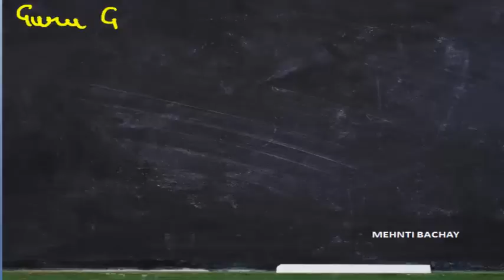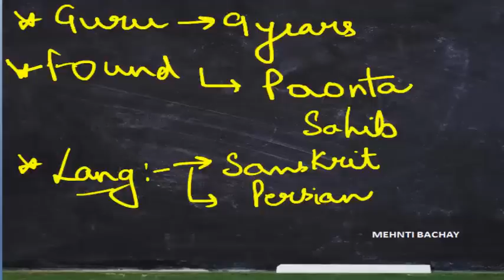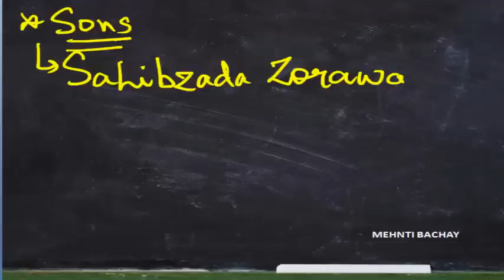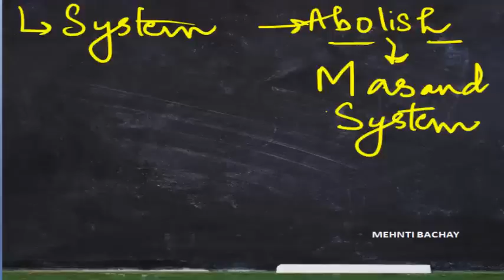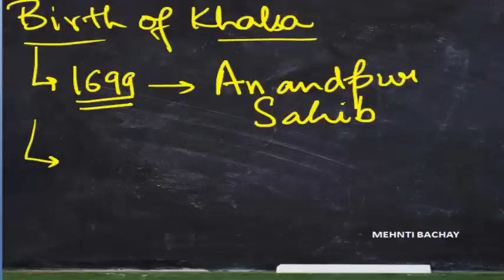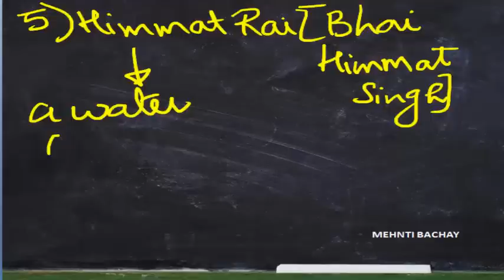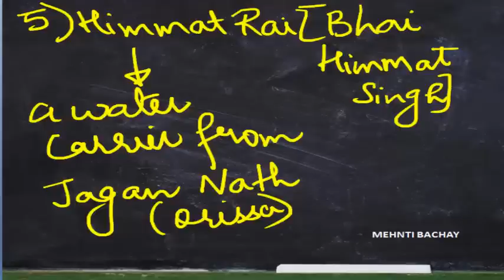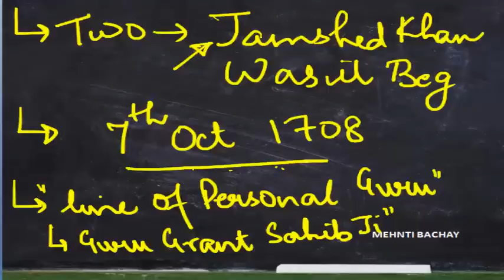HISTORY OF PUNJAB PART 8 FOR PUNJAB EXAMS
IN THIS VIDEO I HAVE DISCUSS  MOST EXPECTED QUESTIONS OF PUNJAB HISTORY.

3. Punjab Static GK MCQS PART2

1. How worthy were Mehnti Bachay's Videos for PPSC EXTRA ASSISTANT CONSERVATOR OF FOREST EXAM: